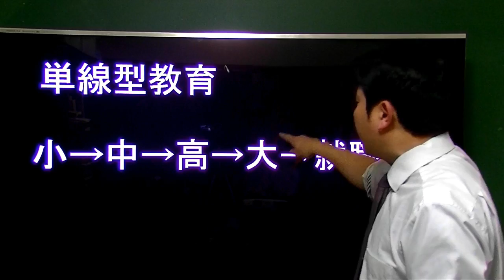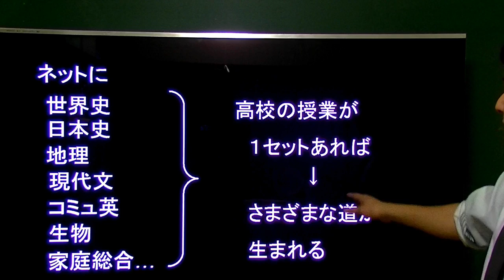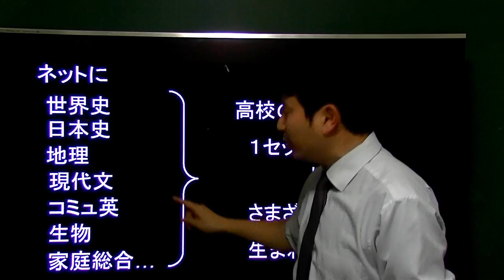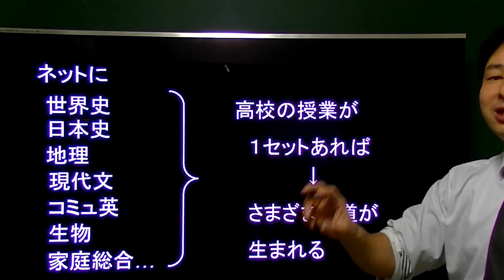ネットで「教育の複線化」を！【ムンディ先生のホームルーム！】 第023回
「教育の複線化」、多様な学びの形ができるよう、ぜひ多くの先生が授業動画をアップされることを期待しています！！